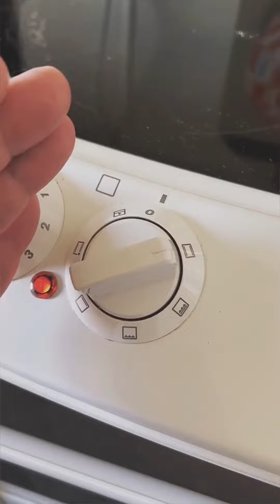اطيب معجنات وخبز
خبز و معجنات بطعم رائع وطريقة سهلة جدا من مطبخ الشيف لؤي عيسى معجنات خبز #